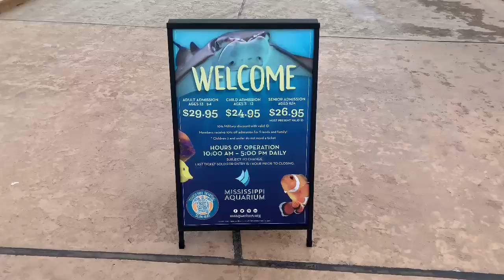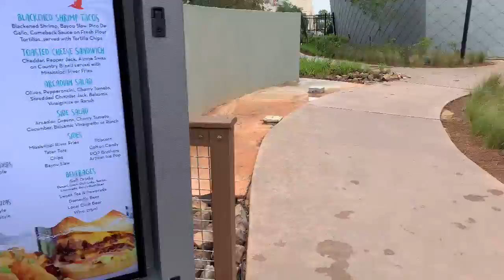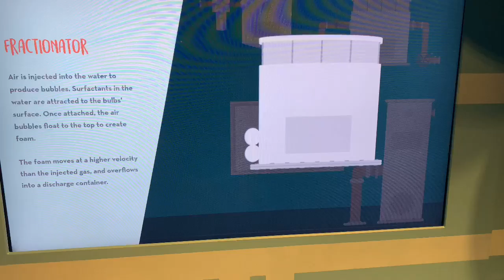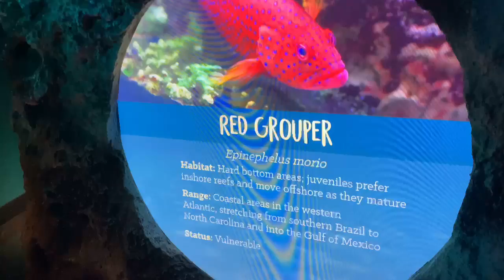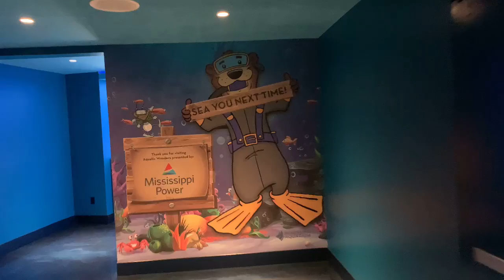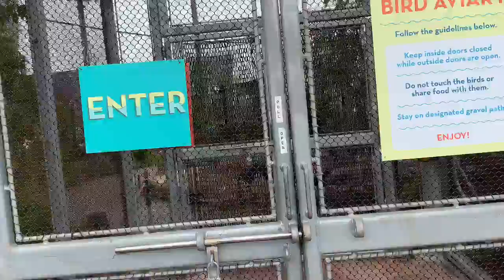Visiting the Biloxi Aquarium